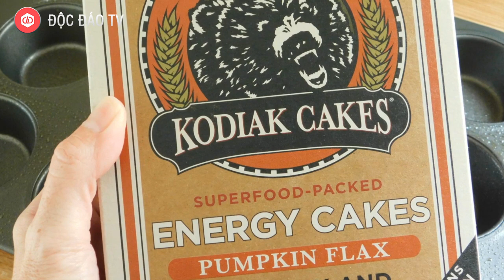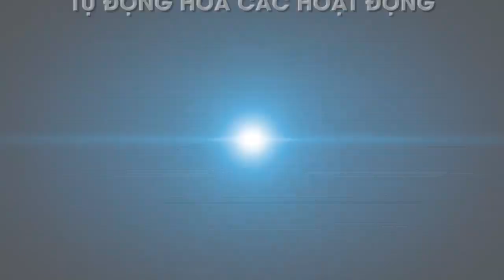Đến Shark Tank Ra Về Trắng Tay, 8 Startup Vẫn Thành Công Ngoài Sức Tưởng Tượng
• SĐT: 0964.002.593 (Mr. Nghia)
Đến Shark Tank để tìm kiếm cơ hội nhận được những khoản đầu tư hàng nghìn USD nhưng rất nhiều dự án phải ra về tay trắng. Tuy nhiên, vẫn có những công ty sau chương trình đạt thành công ngoài sức tưởng tượng của ngay cả những “cá mập” đã từng từ chối đầu tư.